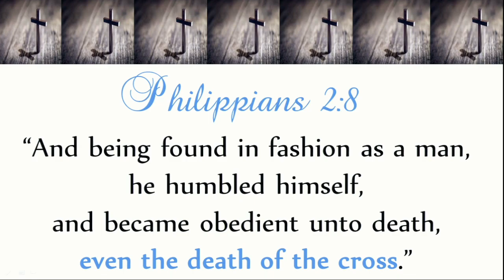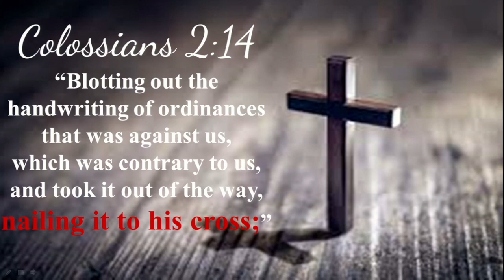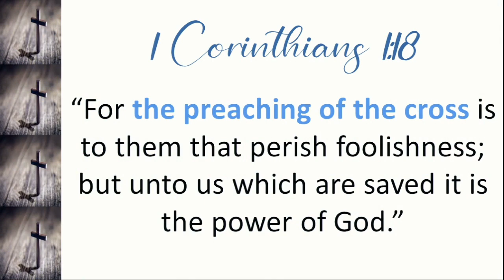The Burning Bush!!! Evangelist Oliver Araiza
Exodus 3:1-10, Spring Revival
Thursday Evening Service, March 21st, 2024